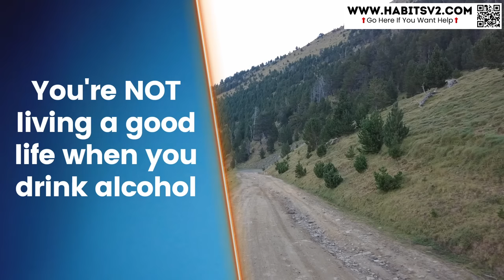Drinking Yourself To Death - Must See Video If You Drink Alcohol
Get Daily Uncensored Videos and Audios to help you stop drinking